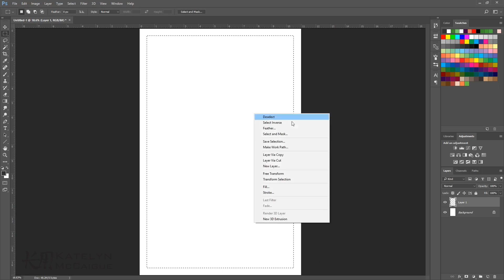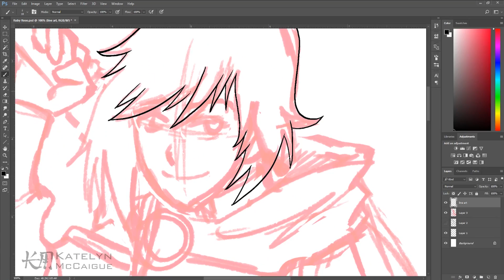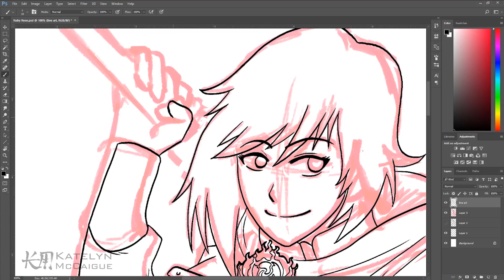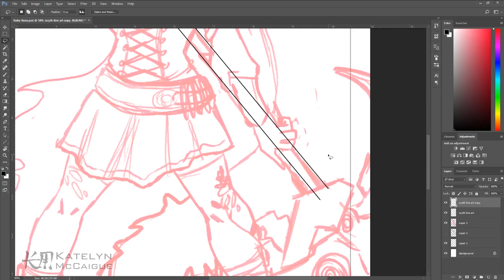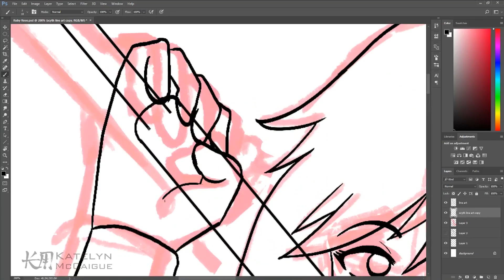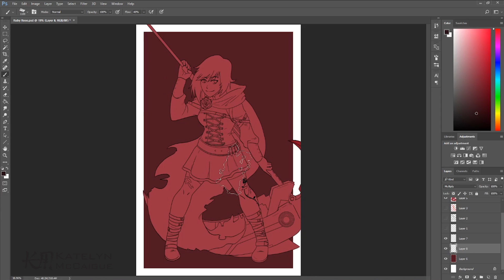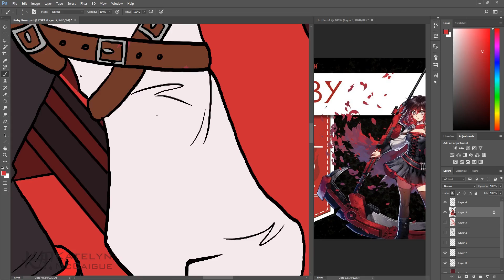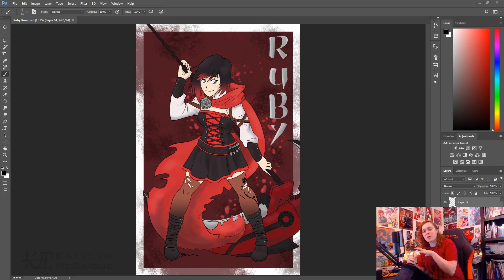Ruby Rose | RWBY Fan Art Speedpaint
Kicking off a Team RWBY fan art series with their fearless leader, Ruby Rose!

Monster Mash into Animated by Katelyn McCaigue